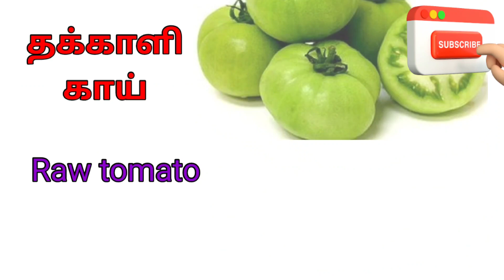காய் கறிகள் / vegetables/ vegetables name/vegetables name in tamil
vegetable names in tamil and english,
vegetable names in tamil,
learn vegetable names in tamil,
vegetables in english and tamil,
vegetables in tamil and english,
learn vegetables in tamil,
vegetables name,
vegetables names,
vegetables,
vegetables name english and tamil,
vegetables in english,
vegetables name tamil and english,
vegetable names in english,
vegetable names,
காய்கறிகள்
காய்கறிகள் பெயர்
காய்கறிகள் பெயர் தமிழ்